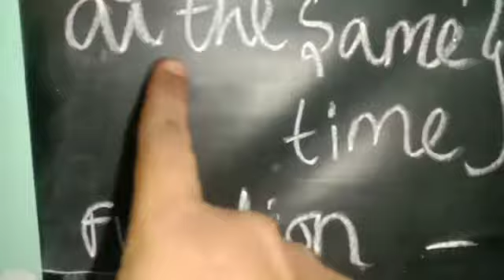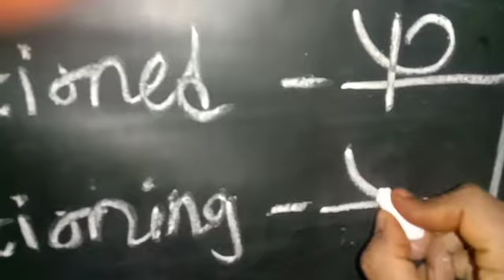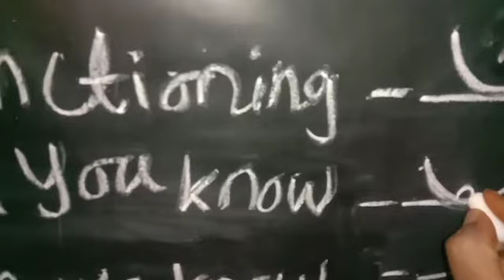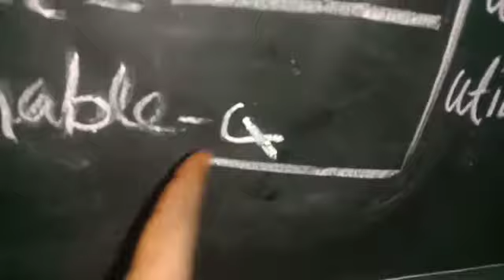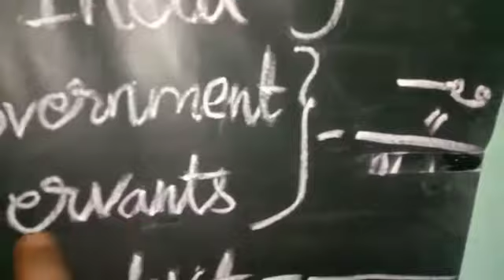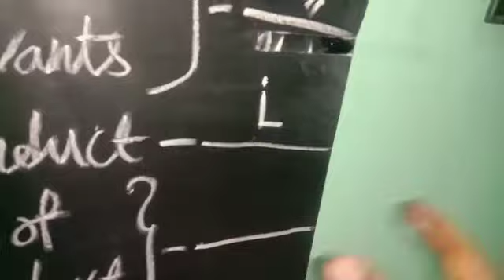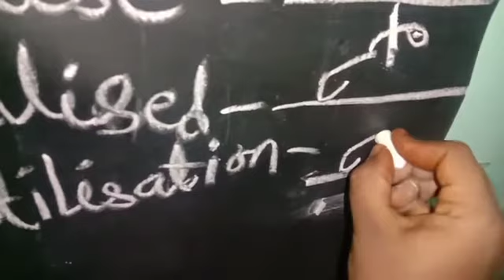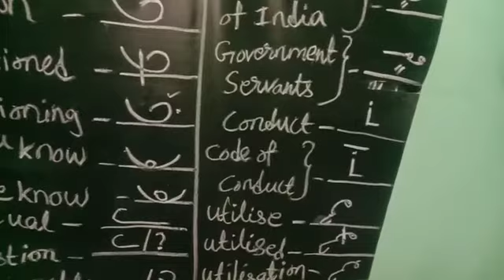Shorthand Outline Words Class 7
It's very Very Simple Methods Following Students

It's Quickly easily Methods 👍

It's Truly Methods 👍

Quickly mind Attractive Touching Methods 👍

மிகவும் சுலபமான முறையில் சுருக்கெழுத்து பயிற்சி தமிழ் வழியில் கற்பித்தல்

நீங்கள் நிச்சயமாக 6 மாதத்தில் பாஸ் பண்ணுவது உண்மை உண்மை!!!🏅🏆👏🎁🎆👍